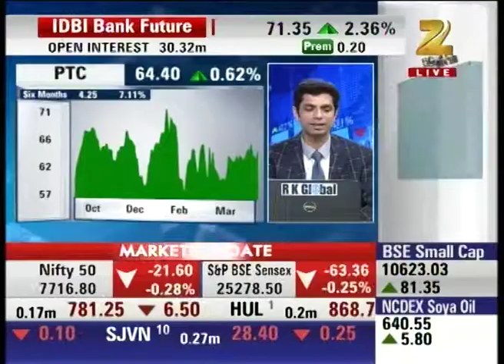Expert advice on PTC India : Aap Ka Bazaar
Watch Expert analysis on PTC India in our special show Aap Ka Bazaar and stay updated with the latest news and updates of share market and stock exchange.